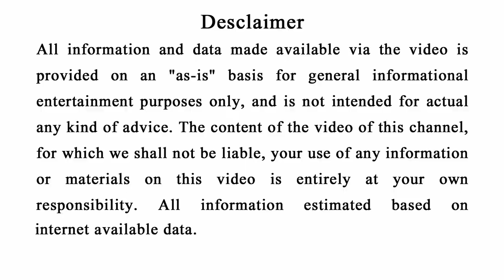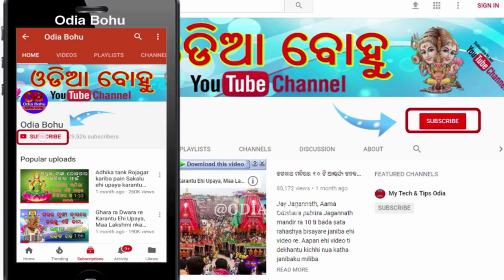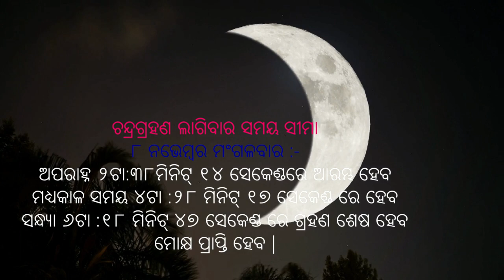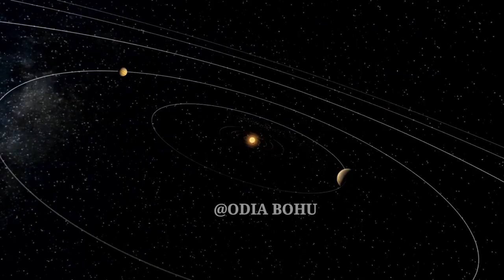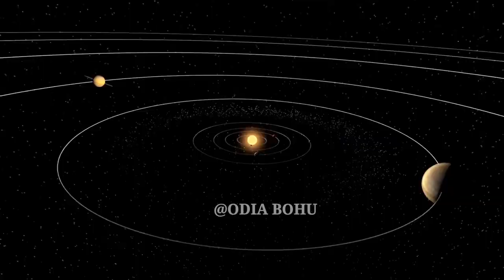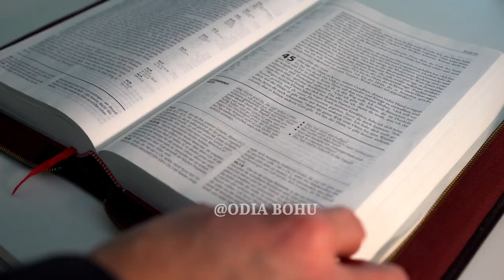Chandra Grahan 2022 | ଚନ୍ଦ୍ରଗ୍ରହଣ ୨୦୨୨ | ହାଣ୍ଡିଛଡ଼ ସଠିକ ସମୟ | 4ଟି ରାଶି କୋଟିପତି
Chandra Grahan 2022 | ଚନ୍ଦ୍ରଗ୍ରହଣ ୨୦୨୨ | ହାଣ୍ଡିଛଡ଼ ସଠିକ ସମୟ | 4ଟି ରାଶି କୋଟିପତି chandra grahan rashifala lunar eclipse 2022 odia bohu
Lunar eclipse 2022 odia
lunar eclipse odia rashifapa
lunar eclipse rashifala
chandra grahana rashifala
chandra grahana 2022 odia rashifal